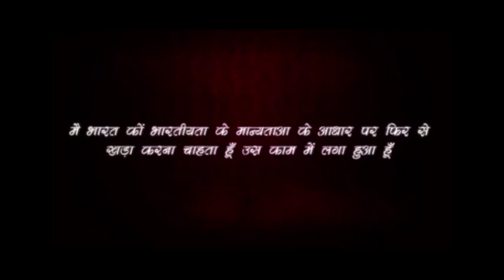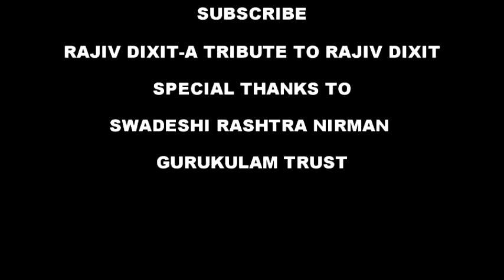Rajiv Dixit-संतान गोरी हो उसके लिए करें सिर्फ ये काम, for fair colour of your baby do one thing